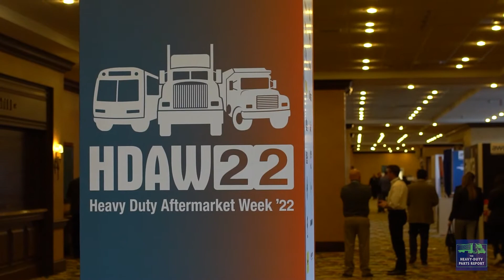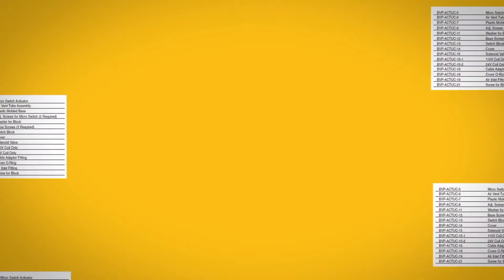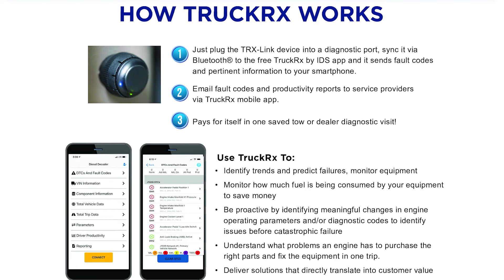IPD's Bill Mirth Interview with The Heavy-Duty Truck Report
Episode 154: We are at HDAW, and there is a lot of discussion at the show about the future of the trucking industry. As an industry, what trends in diesel engine repair are we seeing? @IPDParts  Bill Mirth discusses these trends with @DieselLaptops Tyler Robertson, filling in for @The Heavy-Duty Truck Report's Jamie Irvine.